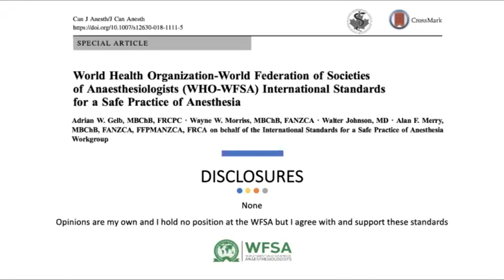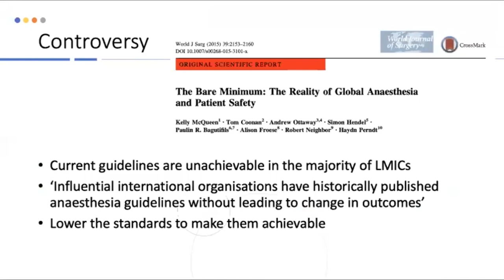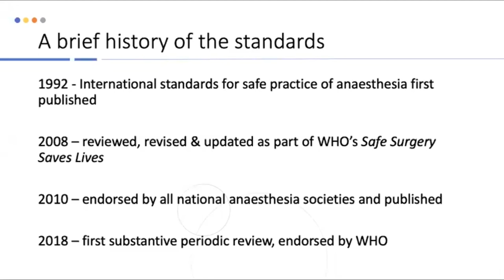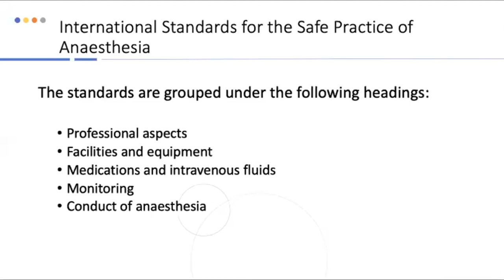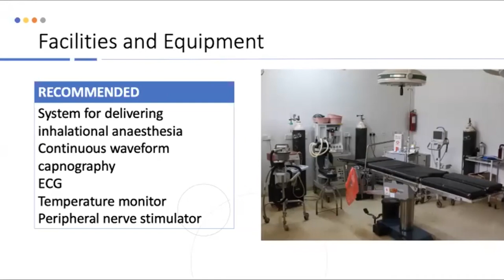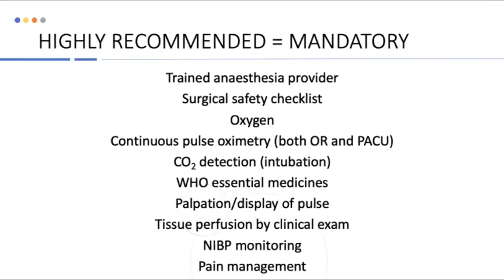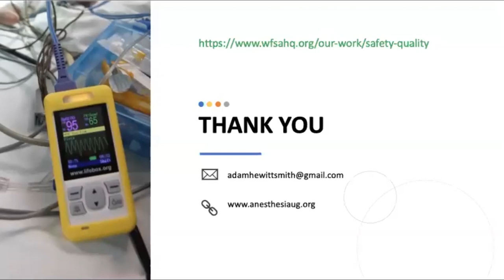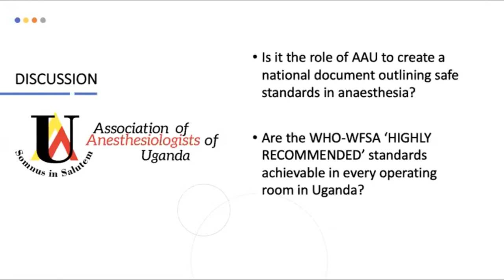WHO WFSA International Standards For Safe Practice Of Anesthesia; An Update.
In this Continous Medical Education (CME), Dr Adam Hewitt Smith - an honorary lecturer at the Department of Anaesthesia and Critical Care- Busitema University discusses the current updates of the WHO WFSA International Standards For Safe Practice Of Anesthesia